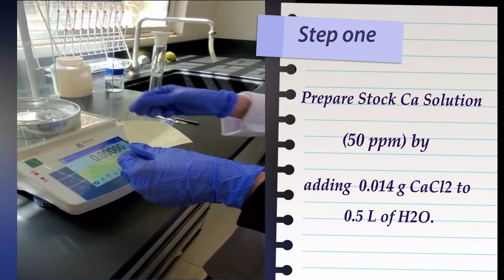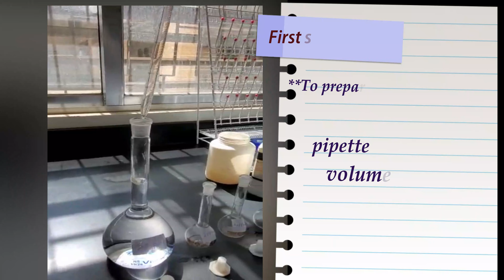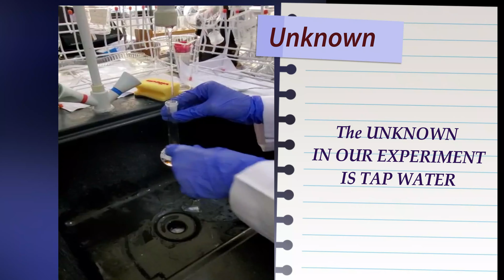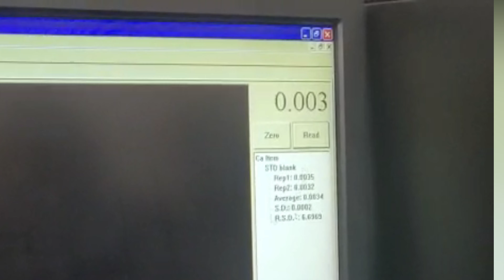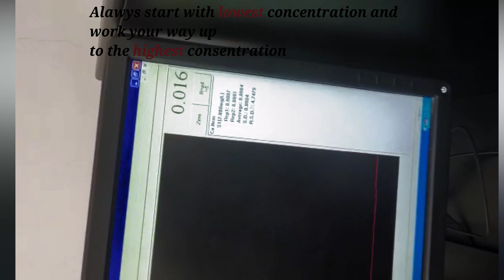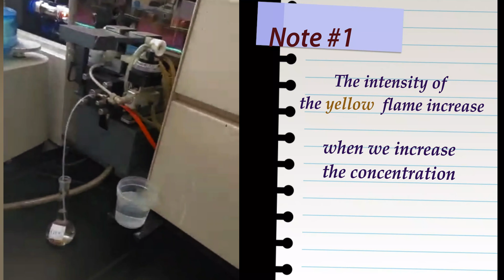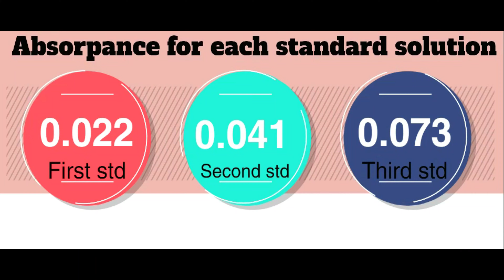Determination of Calcium by Atomic Absorption Spectroscopy (AAS)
Atomic Spectroscopy is literally the spectroscopy (or spectrometry) of neutral atoms. It is made up of a group of methods suitable for elemental analysis, that is, the quantification of the amount of a particular element in an analyte. It offers little or no information on the state of the element in molecules or the molecules themselves.
Optical atomic spectroscopy, that is, using visible or near visible light as a probe, can be segregated into several broad types: atomic absorption spectroscopy (AAS), atomic emission spectroscopy (AES) and atomic fluorescence spectroscopy (AFS). These types differ in certain aspects of their fundamental principles, in the details of the instrumentation used and in the measurement details, for example, the limit of detection. In all cases, however, the spectroscopic absorption, emission and fluorescence lines are exceedingly narrow, typically a small fraction of a nanometer in contrast to the corresponding lines associated with liquid or solid species which start at widths of many nanometers and increase seemingly without limit